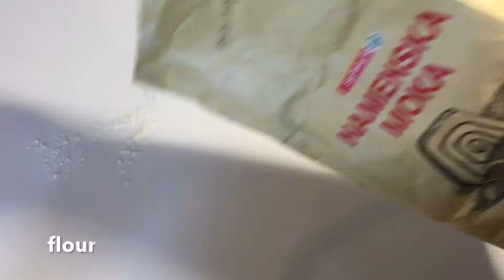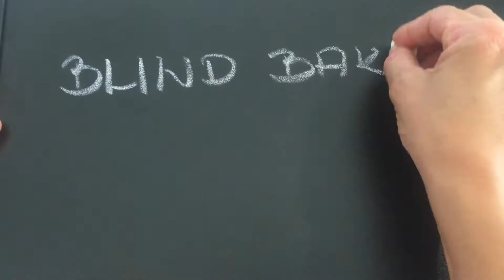Ultimate Mini Blueberry Pies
These are not just pretty, they are delicious. Crunchy buttery dough and rich, fresh filling make them unforgettable. I guess you can use muffin mould, but this tartlet mould is just perfect.